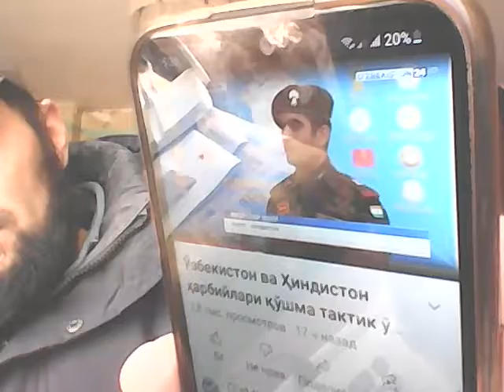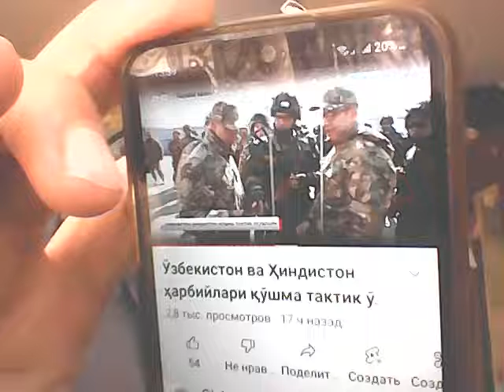Хинд ва Ўзбек аскарлар Чапон кийган овомга қарши